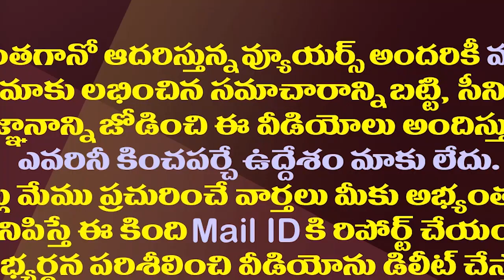ఆ విషయంలో జగన్ కు చంద్రబాబు పవన్ మద్దతు| Chandrababu And Pawan Want To Continue YS Jagan Schemes